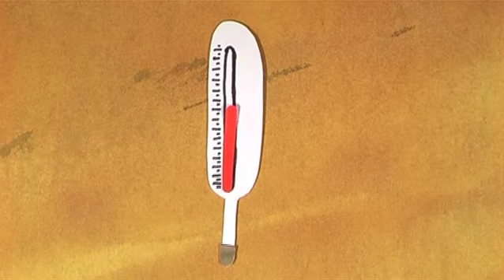Energie!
Een videoclip gemaakt voor een school musical. Deze clip is gemaakt door de leerlingen van het zesde leerjaar van de Gemeentelijke Basisschool in Serskamp tijdens een tweedaagse workshop van Kidscam vzw.